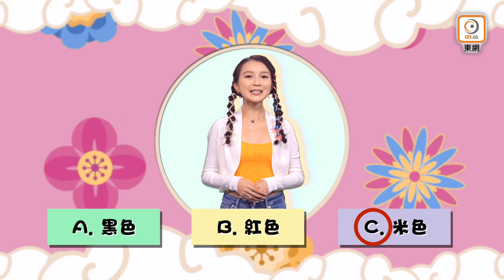玄機︱蔡卓妍婚期將近？同男友聚少離多仍舊甜蜜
月23日即農曆三月初四，通勝指今日宜會友、栽種同納畜。屬狗嘅人今日可以感受到另一半嘅體貼關懷，令你甜在心頭。大家都知屬狗嘅阿sa勁忙，成日要周圍飛，不過完全冇影響佢同圈外男友嘅感情，5年異地戀都冇問題！阿sa講過男友好明白佢嘅工作，今日又甜在心頭，係咪就結婚先？今日《玄機》仲教大家飯廳布局，去片啦！